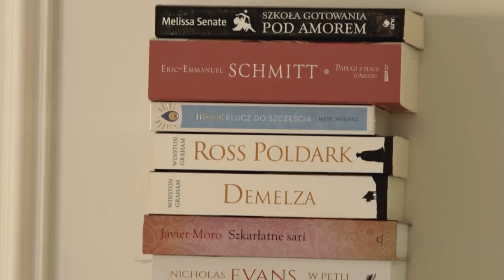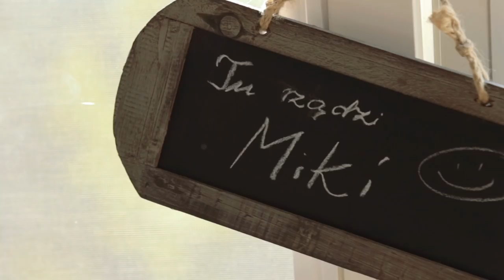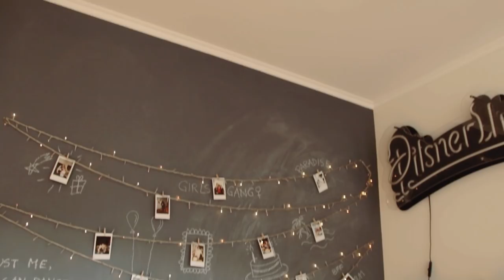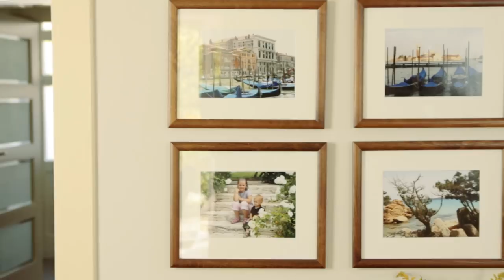Dom stworzony na miarę - GREEN CANOE NA KAWIE U... - styl angielski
GREEN CANOE NA KAWIE ... tym razem ugościła Dorota Ryniewicz. Bogini domowego ogniska, niezwykle czuła mama, mistrzyni wypieków i fotograf kulinarny. Styl klasyczny nawiązujący do angielskiego, dużo rodzinnych pamiątek, zapach świeżo upieczonego ciasta i wnętrze przepełnione śmiechem - to własnie stworzyła Dorota Ryniewicz ze swoją rodziną. MIŁEGO OGLĄDANIA :)

W filmie, który nagrałam razem U Doroty, w Lipkowym domku, poruszamy następujące tematy:
➡ styl angielski we wnętrzach
➡ budowa domu
➡ dekoracje vintage
➡ jak stworzyć ciepły dom dom
➡ urządzanie wnętrz
➡ dekorowanie domu
➡ angielskie rozwiązania w domu
➡ rodzinna atmosfera w domu, diy
➡ interiors, interior, clasic, vintage
➡ shabbyschic, chic, diy, myhome, home, village, schabby
➡ klasyczny styl
➡ Styl angielski
➡ Green Canoe
➡ Wnętrza - dom vintage
➡ cottage, sweethome
➡ angielski dom na wsi
➡ Lipkowy Domek - Dorota Ryniewicz
➡ Green Canoe na kawie u...
➡ Dom w stylu angielskim
➡ Jak zbudować dom?
➡ interiors design
➡ false ceiling
➡ vintage style - styl vintage
➡ kompozycja kolorów
➡ angielski wystrój
➡ fotografia kulinarna
➡ rodzinna atmosfera w domu.

Green Canoe Studio!